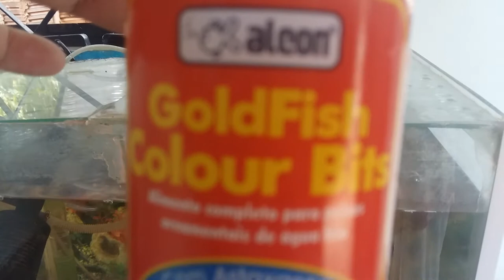Meu aquário de peixes e o pé de coco de jardim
Dar seu laik comenta compartilhe  e tocá  sininho